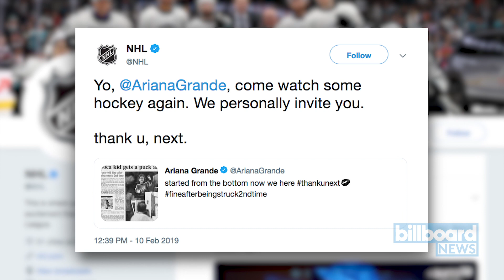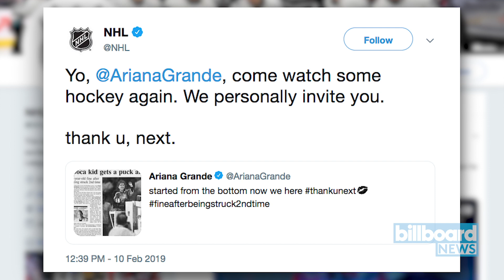Ariana Grande Was Hit by a Hockey Puck Twice At Age 5 | Billboard News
A 'Sun Sentinel' article from Oct. 10, 1998 has resurfaced thanks to the famous face in its accompanying photo: young Ariana Grande, at age 5, who unfortunately got struck by a hockey puck not once, but twice, that season.